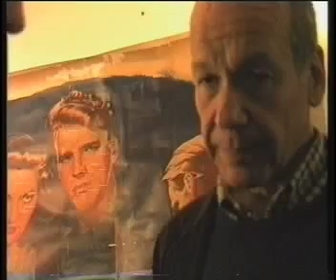Hooo...Jazz! : STEVE LACY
Incontro intervista con Steve Lacy a Courmayeur il 10/12/94